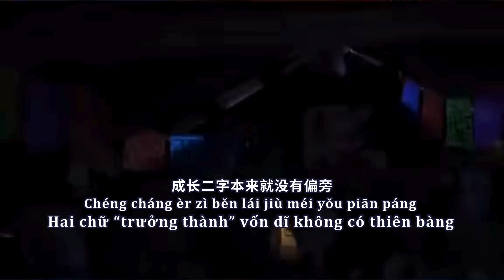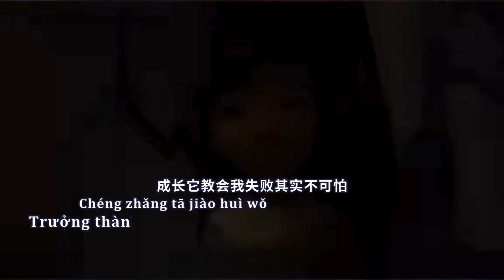[Vietsub] Hãy Làm Ánh Sáng Của Chính Mình, Không Cần Phải Quá Sáng - Thiện Vũ | 做自己的光, 不需要太亮 - 善宇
Nếu yêu thích bài hát xin đăng ký ủng hộ mình nhé. Cảm ơn đã xem video của mình, chúc mọi người nghe nhạc vui vẻ.